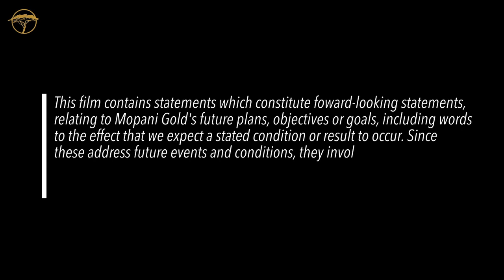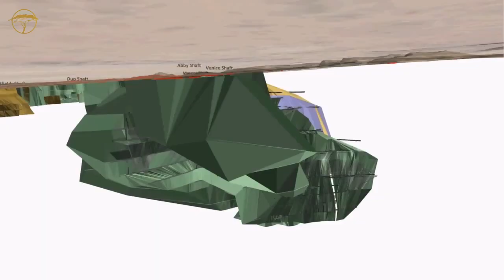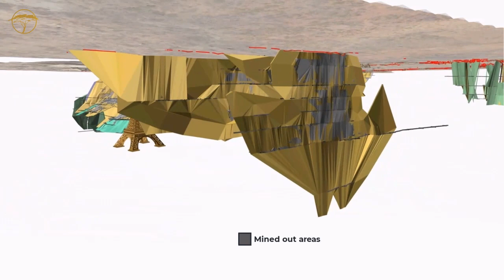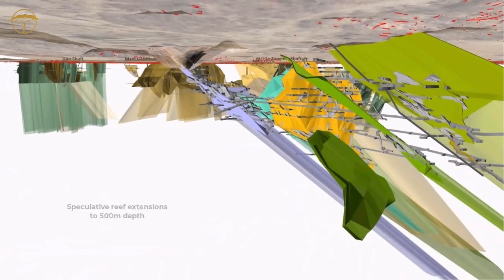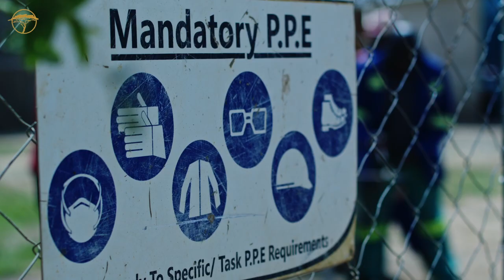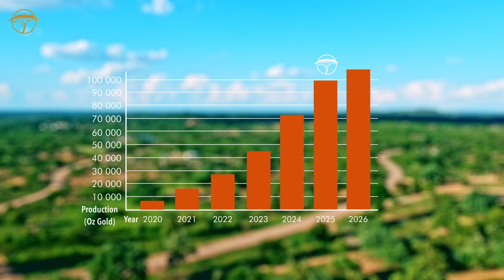Kadoma | Mopani Gold - promo video